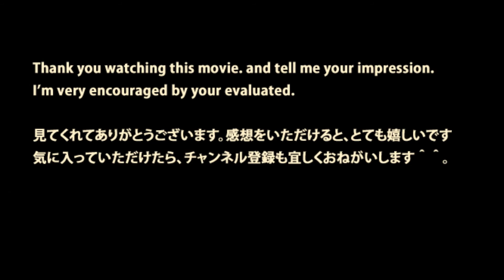JR東海【新幹線N700出発】シッカリ車掌の指差喚呼Reliable onductor of Shinkansen JR-Tokai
Reliable onductor of Shinkansen JR-Tokai

名古屋駅に新幹線N700系が入線します。
車掌さんは、安定感のあるシッカリしたの指差喚呼を行います。
程なく、新幹線はスムーズに出発します。

Shinkansen departs to Shin-Osaka from Tokyo-Station, it accelerates in a twinkling